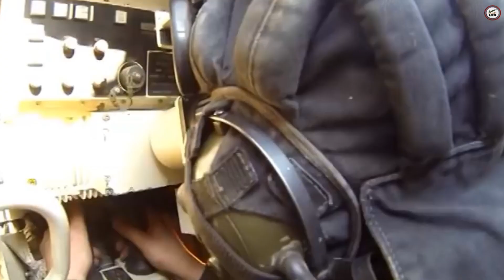90 T-72B Tanks and Phoenix Ghost Drones for Ukraine. America, Netherlands & Czech Republic Teamed up